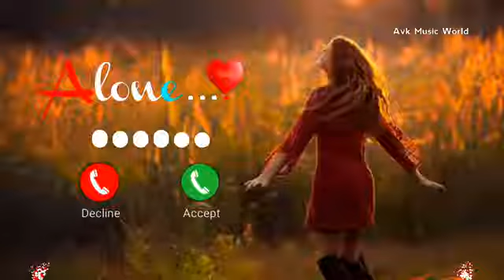Vivo phone message tone, vivo ringtone Il vivo message ringtone || vivo trending ringtone। Message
ringtone song
ringtone hindi ringtone
new ringtone
music ringtone 2020
ringtone remix
 ringtone gana
 ringtone english
 ringtone punjabi

message tone 2020
message tone
funny message tone
1 second message tone

tamil message tone pubg callringtone call ringtone call ringtone 2021 call ringtone song call ringtone kaise set kare call ringtone english call ringtone love call ringtone sound effect call ringtone new call ringtone iphone call ringtone hindi

notificationringtone notification ringtone notification ringtone funny notification ringtone notification ringtone pikachu notification ringtone pubg natia ringtone notification ringtone kaise set kare notification ringtone 2021 notification ringtone abe yaar cuteringtone cute ringtone

new sms ringtone baby voice sms ringtone pubg sms ringtone abe yaar sms ringtone pikachu sms ringtone iphone sms ringtone 2021 sms ringtone tamil tone tone deaf tone ringtone tone kakra song tone

song tone music tone deaf reaction tone 2020 tone gana sms sms tone sms ringtone funny sms ringtone love sms songs sms ringtone new sms movie whatsapp status sms

music world sms video notification notification sound notification tone notification kaise band kare notification light notification sound effect notification sound funny notification bar me photo kaise lagaye message message tone

hindi ringtone 2020 hindi ringtone mp3 hindi ringtone love hindi ringtone dj newringtone new ringtone new ringtone 2021 new ringtone song new ringtone dj new ringtone hindi new ringtone 2021 hindi song new ringtone 2020

 new ringtone
 ringtones
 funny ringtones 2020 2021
english funny ringtone mp3
funny ringtone lulu lul